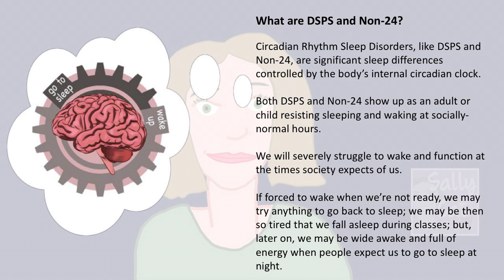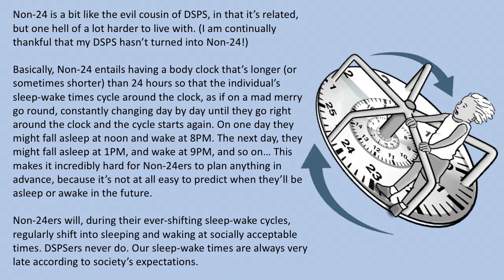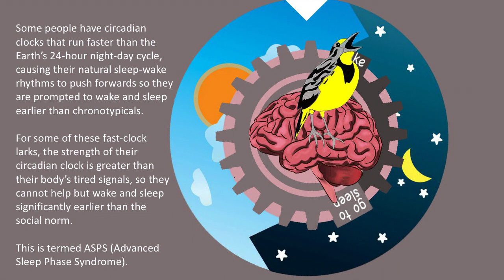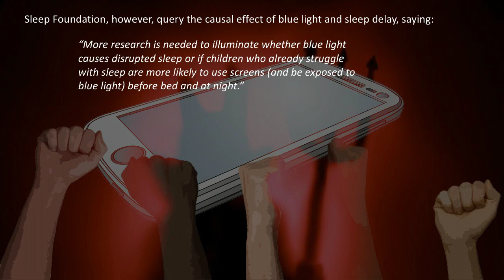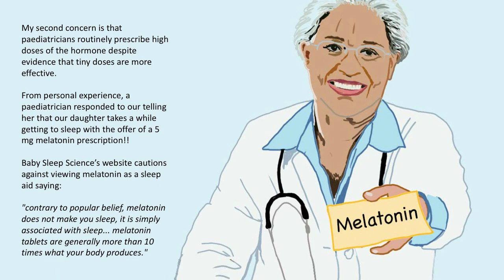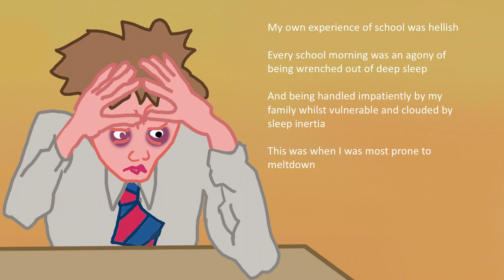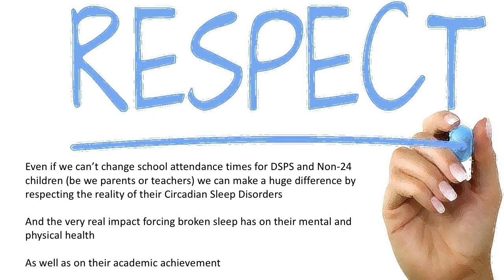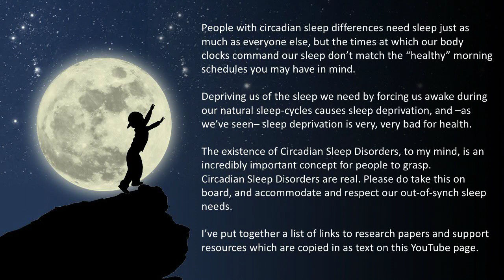Circadian Sleep Disorders and PDA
Presentation slides without sound.